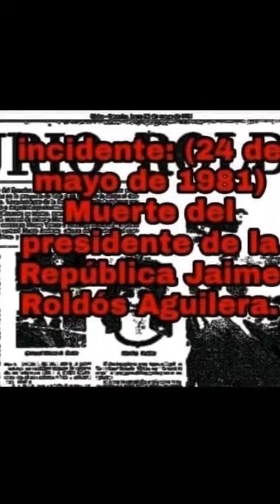"INCIDENTE DE JAIME ROLDOS AGUILERA" | VOID MEMES | Lenintendo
Hola!!!
Estamos aquí con otro short de Void memes.

¡Si quieres adentrarte más a mi contenido aquí tienes mis redes!!

Código LENINTENDOM en la tienda de Fortnite